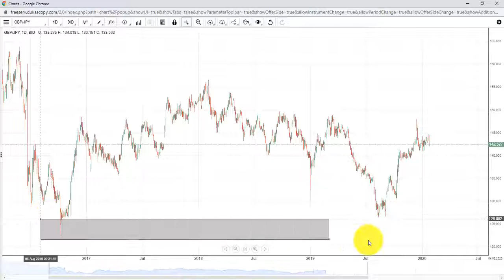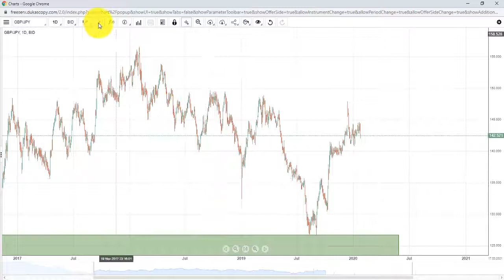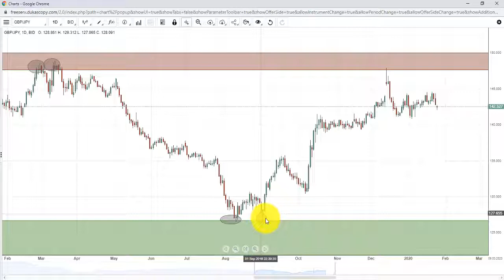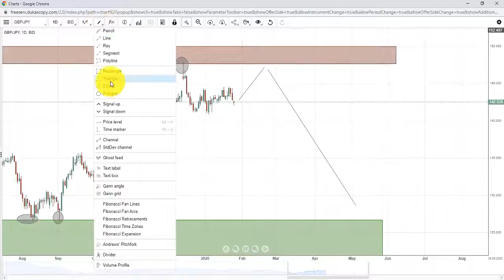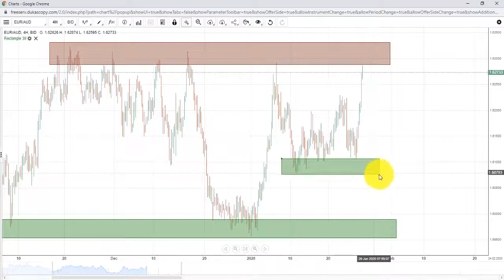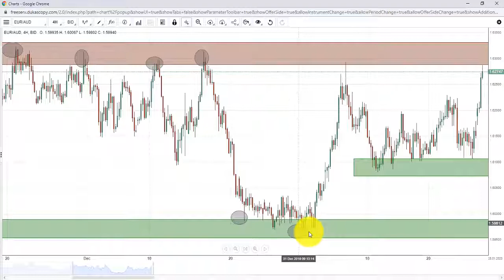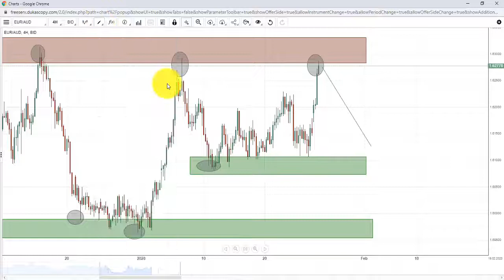How to use support and resistance correctly | Technical Analysis Trading | Forex Trading Techniques